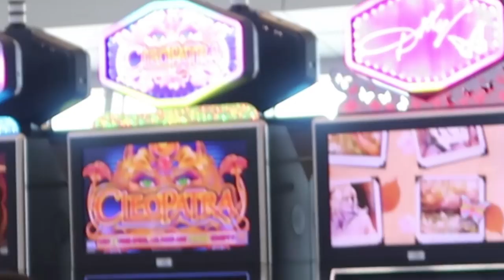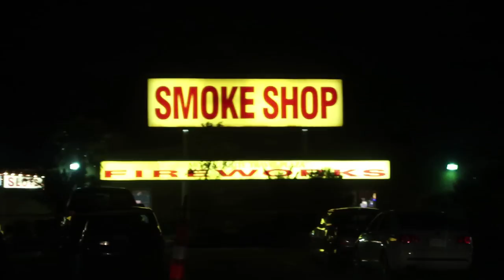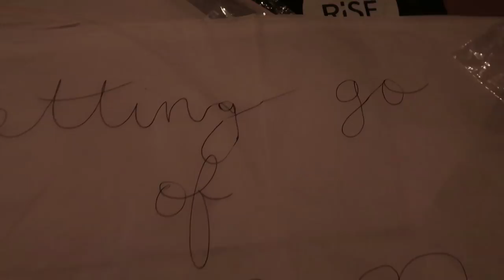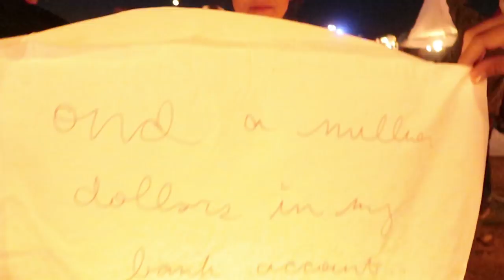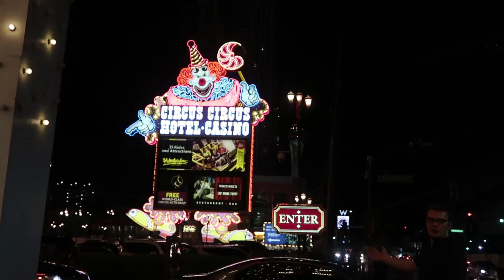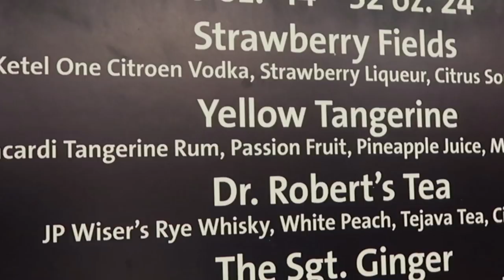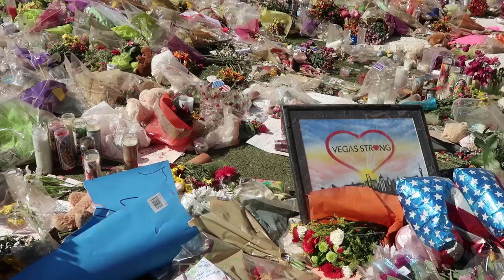The most beautiful thing I've ever seen... | Nikki In Real Life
Last weekend we lit laterns and released them into the sky just outside of Las Vegas in remembrance and love after a terrible event earlier in the week. It was one of the most beautiful things I've ever seen. Also, see Britney over the Beatles...

WRITE TO ME:
Nikki Limo
11271 Ventura Blvd. #159

"My Last Song" - Martin Hall